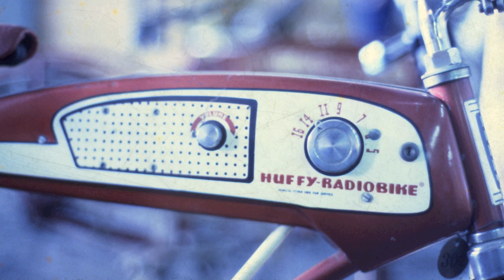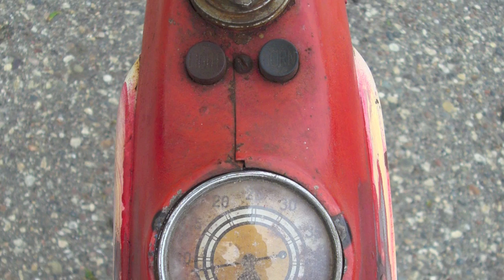Photos MINNESOTA ANTIQUE & CLASSIC BIKE CLUB Swap Meet & Show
Minnesota Antique & Classic Bike Club photos taken by Denny Schwartz at the annual swap meet and show over the years. For more info on the club go